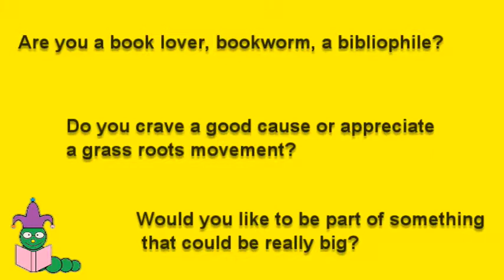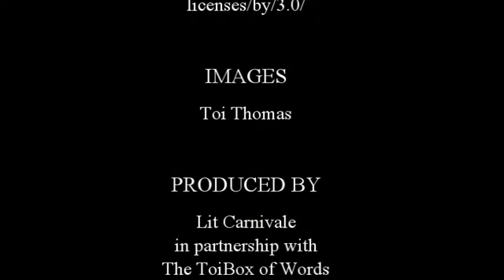Mission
Our aim is to create a haven for booklovers, a celebration of the joy of reading and more.
Support this author and her stories by purchasing her books or giving to her causes.